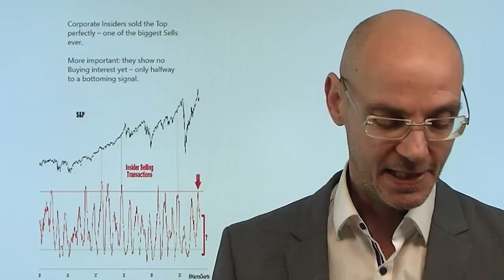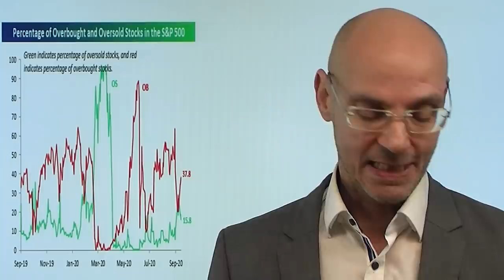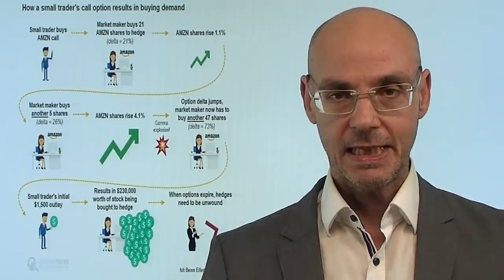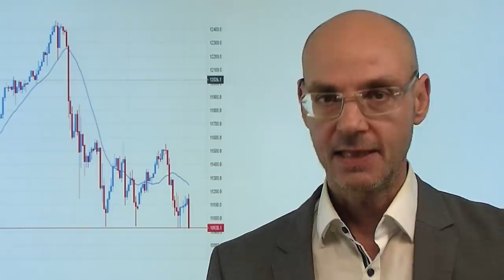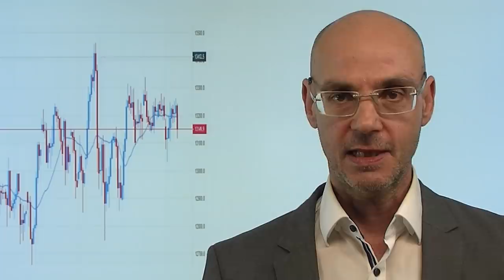Tech-Aktien wieder schwach - Zufall? Marktgeflüster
Auch heute sind es wieder die relativ schwachen Tech-Aktien, die die amerikanischen Aktienmärkte belasten. Ist das Zufall? Oder vielmehr eine Folge der Ent-Hebelung, die nun am großen Verfallstag seine Fortsetzung findet? Die große Frage ist und bleibt: wieviel der Ent-Hebelung hat bereits stattgefunden? Die Optionen auf US-Aktien verfallen heute um 22Uhr - die Folgewirkungen des Verfalls könnten dann aber vor allem Anfang nächster Woche auf die Aktienmärkte wirken. So oder so: value-Aktien laufen gegenüber growth-Aktien so gut wie seit dem Jahr 2001 nicht mehr - die Rotation raus aus den Tech-Werten geht also weiter. Derzeit viel stärker - auch das wohl kein Zufall - ist im Vergleich zum Nasdaq der Dax..